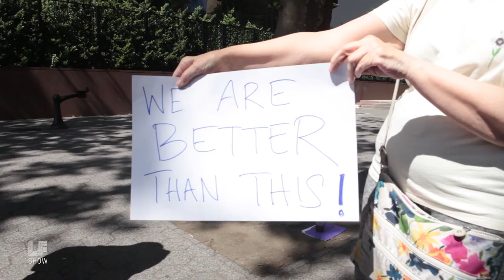Web Exclusive: Movement Coalition Presents UN Human Rights Complaint for FamiliesBelongTogether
In the midst of nation-wide outrage over the Trump administration's family separation policy, a coalition of New York City leaders and organizations came out to present a complaint at the UN Human Rights Council.

Among those present were Randi Weingarten of the American Federation of Teachers, NYC Public Advocate Letitia James, Steve Choi of New York Immigration Coalition and the Hispanic Federation's José Calderón.

Hours after the action, Trump issued an Executive Order halting his policy and allowing for indefinite detention of families. It is estimated that thousands of children remain separated from their parents. Nationwide protests are scheduled for June 30th.